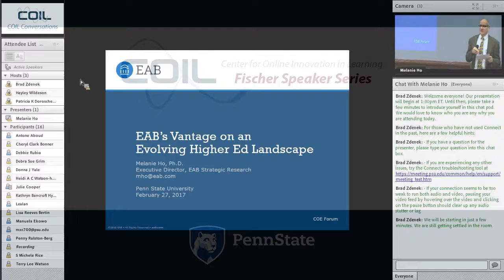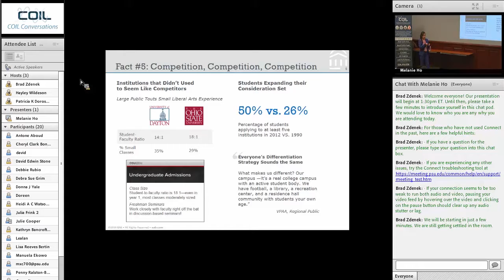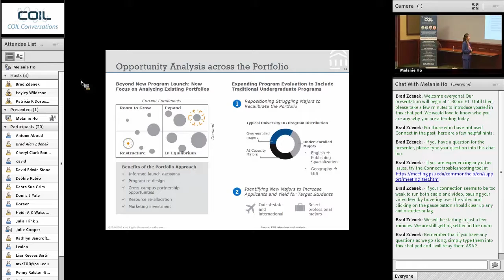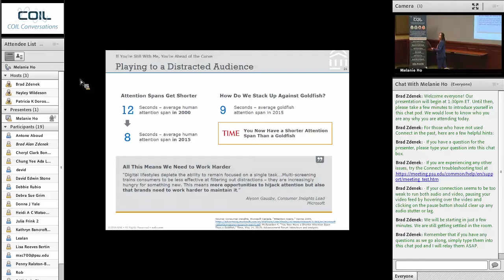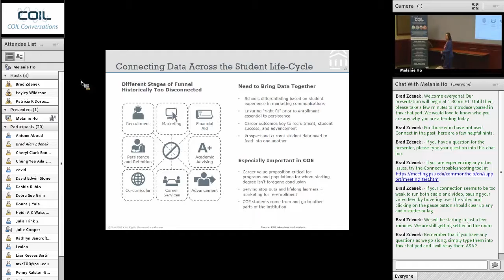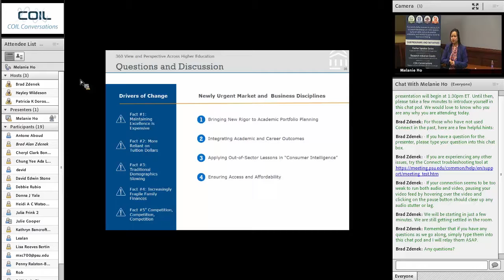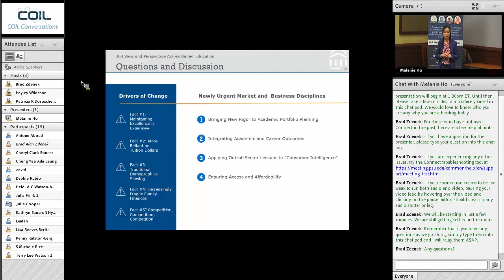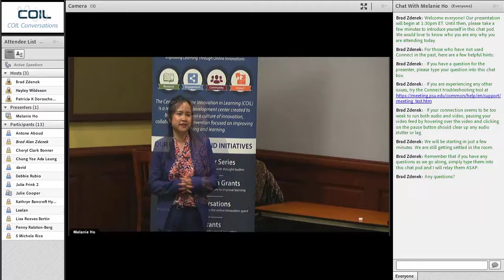EAB’s Vantage on an Evolving Higher Ed Landscape featuring Melanie Ho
Melanie Ho, Executive Director of EAB, leads this COIL Fischer Speaker Series discussion on the major trends effecting higher education. The session features a presentation followed by facilitated Q&A and covers topics at the forefront of higher education executives’ agendas as uncovered by multiple interviews with university leaders across the USA. Topics will include:

- How the pressures of “profitless growth” are bringing a new rigour to academic portfolio planning
- The demand for greater integration of academic and career outcomes
- The application of out-of-sector big data lessons in consumer intelligence
- The drive to bring data together across the student life-cycle to improve long-range planning
- Strategies being deployed to ensure access and affordability in a nation with a shrinking middle class

Melanie Ho serves as Executive Director at the Education Advisory Board (EAB), a division of the Advisory Board Company, a research, technology, and consulting firm in Washington, DC. She oversees over 100 staff who provide strategic guidance, consultative services, and change management support to help over 2000 provosts, CFOs, vice presidents, deans, and other university executives annually with their strategic challenges.